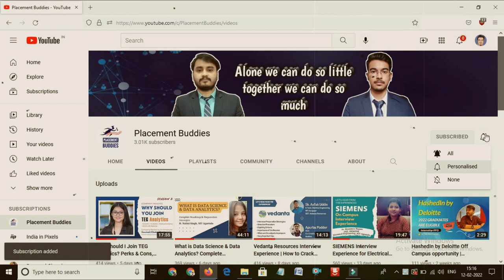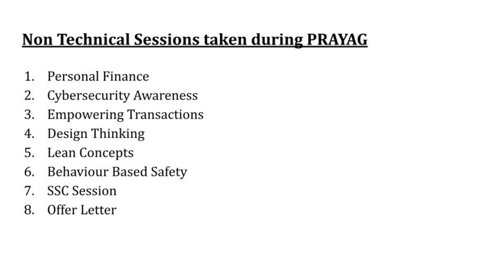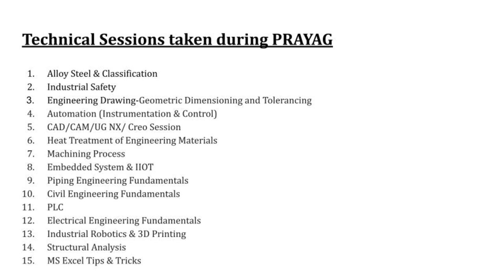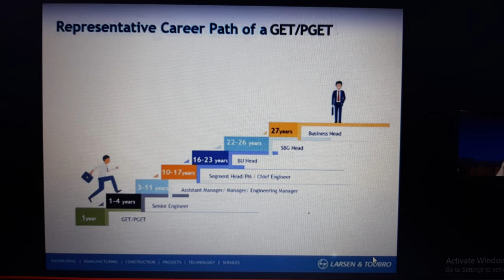L&T All Doubts Explained, L&T Offer Letter, Onboarding, Work Culture | Important for Freshers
About us:
For an Engineering student, if something matters the most then it is definitely getting placed in a company at the end of his/her final year because who doesn’t want a job. Here at Placement Buddies, we aim to provide best possible guidance to the pre-final year students of engineering colleges and help them secure an offer.

Placement Buddies is an educational channel created by Saleh Ahmed & Apurba Podder. We both graduated from NIT Agartala (Specialized in Instrumentation Engineering).

The whole and sole aim of this channel is to help the engineering students across the country with their placement preparation. Within a short span of time this channel has shown immense growth and managed to catch the attention of over 2000 Subscribers. Students from different institutes follow our channel and have shown their faith in our amazing content. Placement Buddies always believe in creating content which is not available in any other YouTube channel of such kind. We upload videos related to:

*Interview Experience of candidates getting selected in different companies*

*Company Insights of various organisations from the experienced employees*

*Interview Preparation, Resume Building, LinkedIn Profile Building Tips, GD Preparation Tips*

*Off Campus Job Notifications

*Lectures of Subjects important from Placement’s Point of View (For Various Disciplines)
& much more.

If you want to share about your company, kindly write to us at: